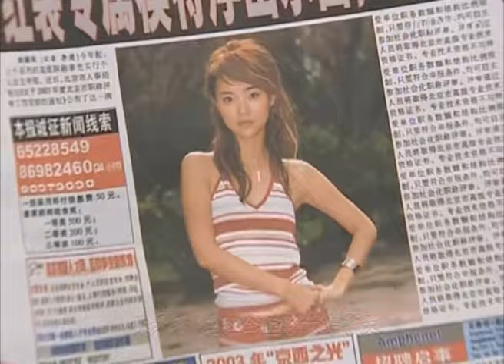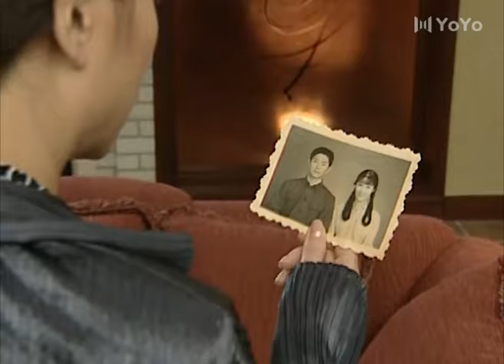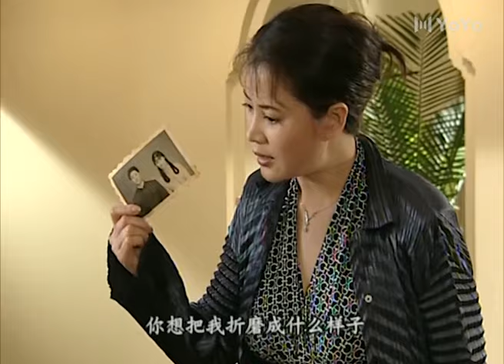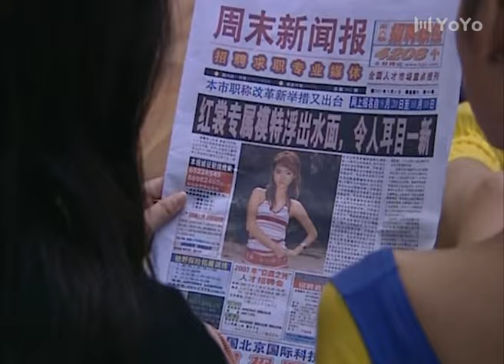爱我你怕了吗 14（乔振宇/于小慧/彭心宜/杨梅/毕彦君）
该剧讲述了一段三代人的情感纠葛，英俊潇洒的刘东子大学毕业后一心想当演员，并偶遇了自己的意中人，却遭到身为总裁的父亲及母亲的强烈反对，在东子不顾家庭阻力执著追求自己的梦想时，一连串尘封的记忆以及围绕利益、权力、情感而引发的悬念迭起的新事旧事被牵引出来的故事。